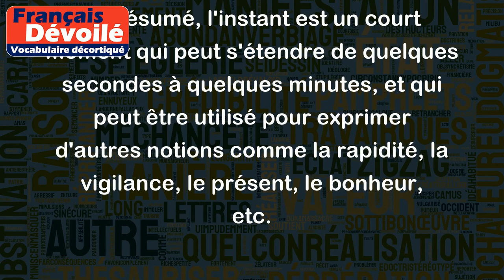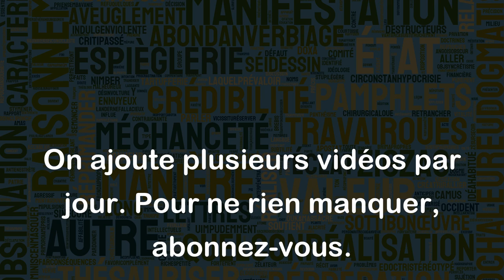Instant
Le mot "instant" désigne un court laps de temps, une durée très limitée qui peut varier en fonction du contexte. Voici quelques exemples pour mieux comprendre ce que signifie cette notion :
- "Il est parti en un instant" : cela signifie qu'il est parti très rapidement, en un temps très court.
- "Je ne peux pas te répondre dans l'instant" : cela signifie que je ne peux pas répondre immédiatement, mais que je le ferai plus tard.
- "L'instant présent" : cela désigne le moment présent, le seul moment que nous avons réellement.
- "Etre sur le qui-vive à chaque instant" : cela signifie être vigilant et prêt à réagir en permanence.
- "Un instant de bonheur" : cela désigne un court moment de bonheur ou de plaisir.
En résumé, l'instant est un court moment qui peut s'étendre de quelques secondes à quelques minutes, et qui peut être utilisé pour exprimer d'autres notions comme la rapidité, la vigilance, le présent, le bonheur, etc.